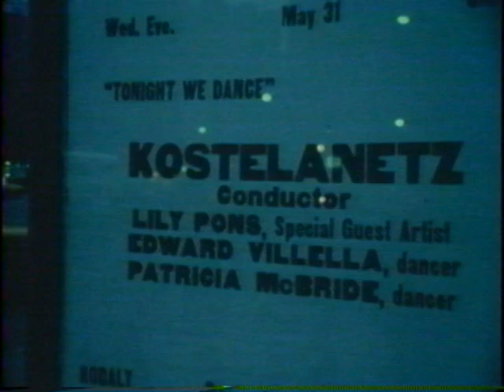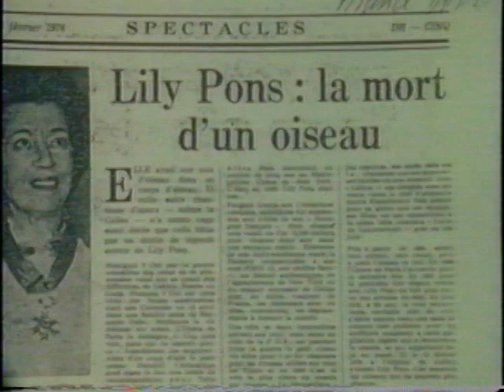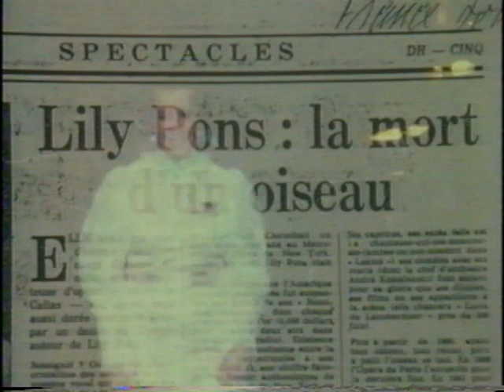Lily Pons (in her seventies) sings beautifully.